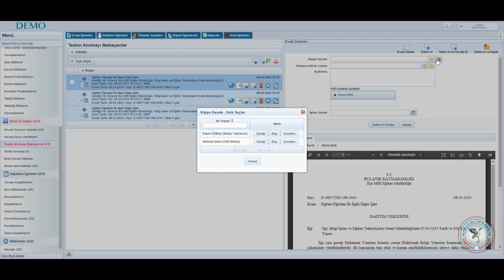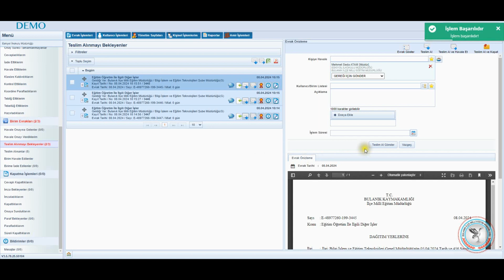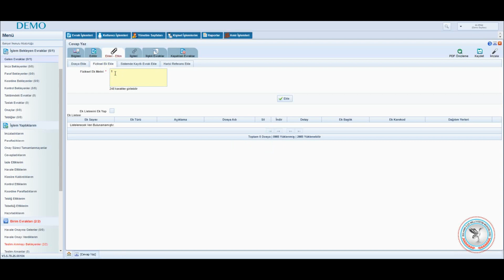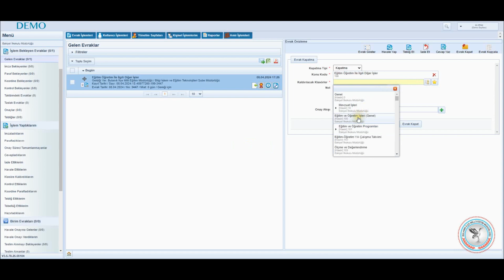EBYS - İl/İlçe Milli Eğitim Müdürlüğünden Gelen Yazılara İşlem Yapma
EBYS üzerinden İl/İlçe Milli Eğitim Müdürlüğünden Gelen Yazılara İşlem Yapma